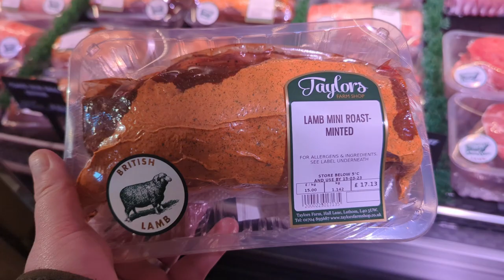Occasional Vlog - I Won a Guitar!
A surprisingly lucky guitar haul and a quiet weekend with lovely food.  All ruined by Fentimans cola having less sugar in it.